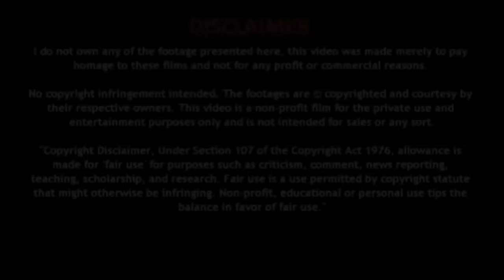टैम्पोन इस्तेमाल करते समय इन गलतियों से बचें, जानें इस्तेमाल करने का सही तरीका Home Remedy Gharelu